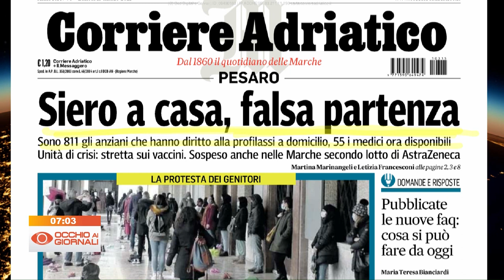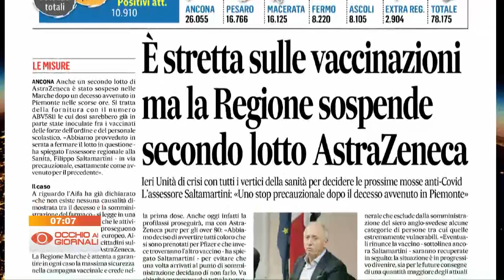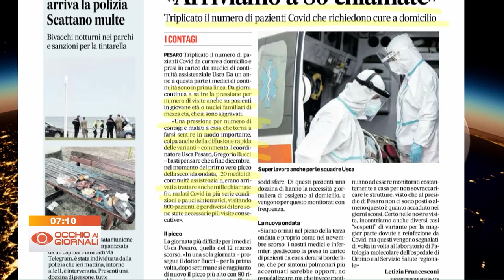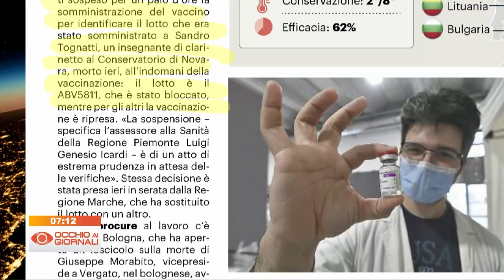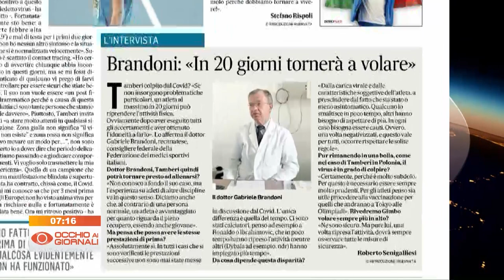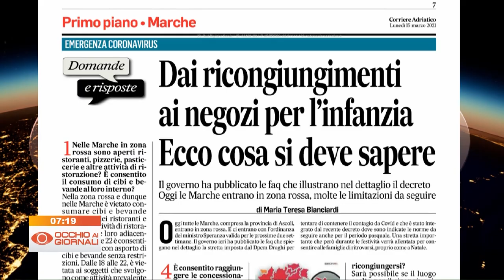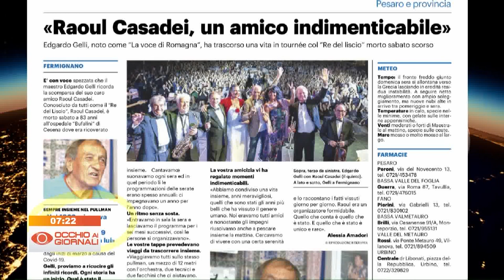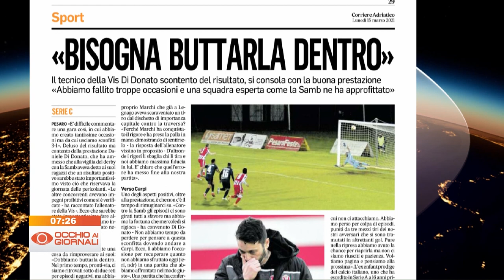Occhio ai Giornali 15 marzo 2021